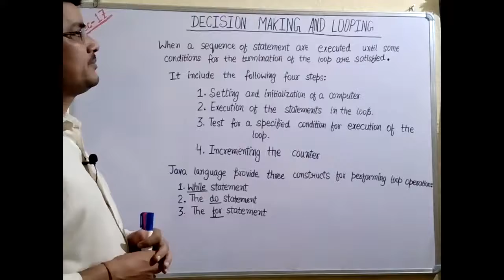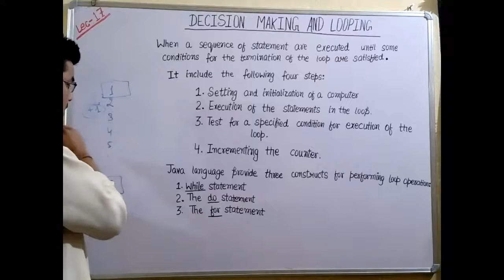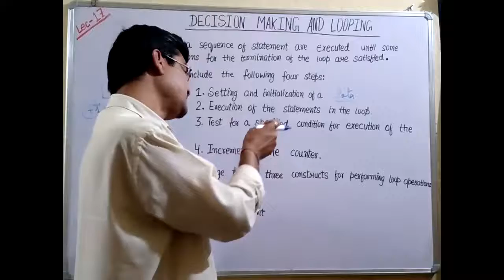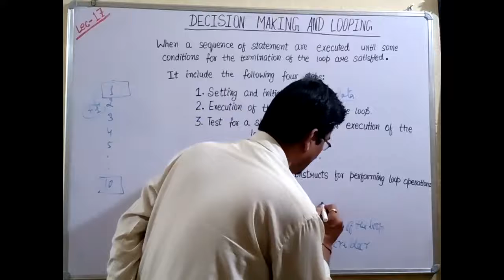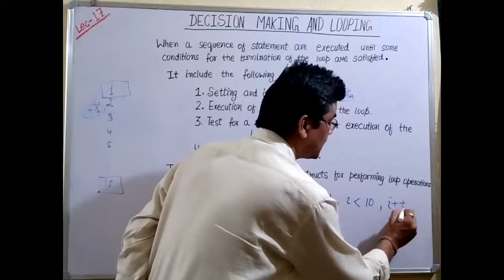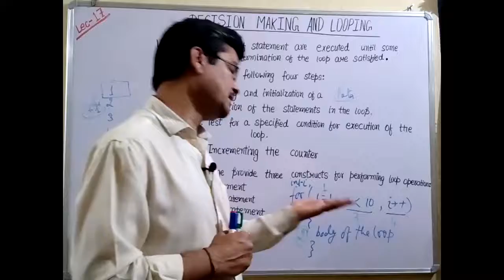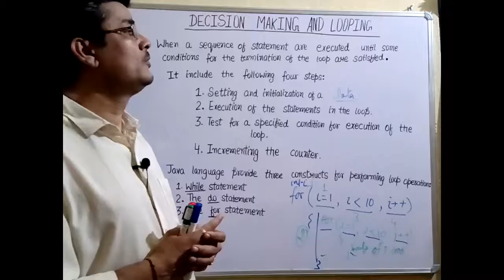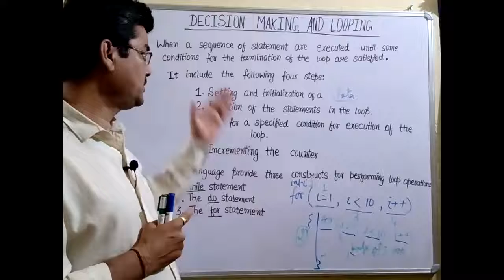Java Programming Lecture 17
Iterative statement or Looping in Java Programming Language.